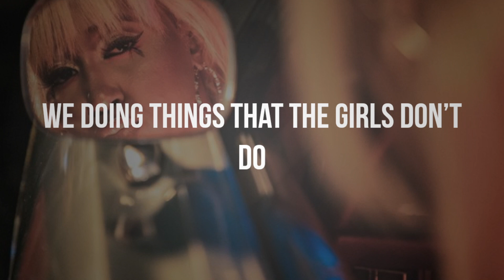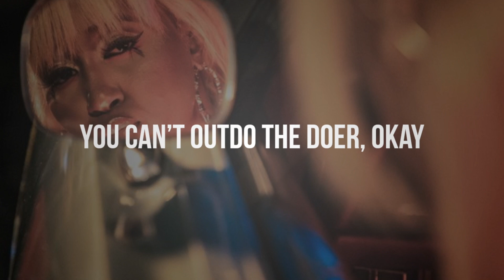Yung Baby Tate - Rainbow Cadillac (Lyric Video)